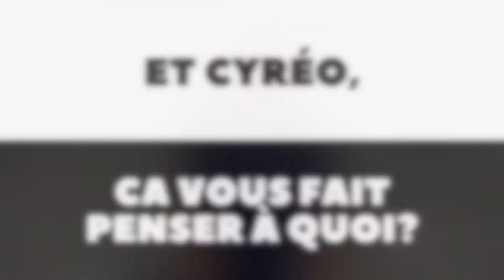Fast and curious Cyréo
Découvrez Cyréo en mode Fast and Curious